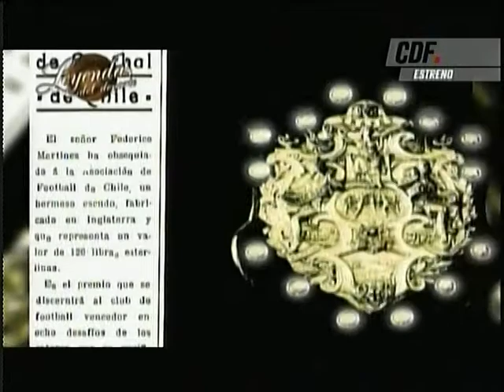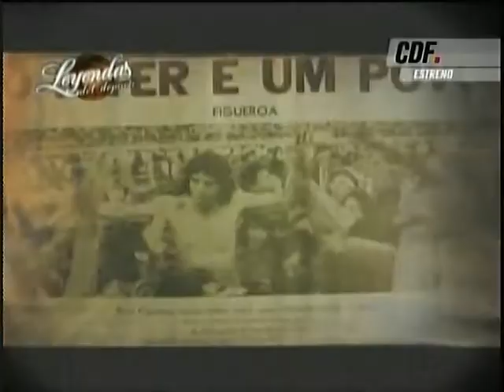Leyendas del Deporte: Resumen Leyenda del Deporte (1-3)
Leyendas del Deporte: Resumen Leyenda del Deporte